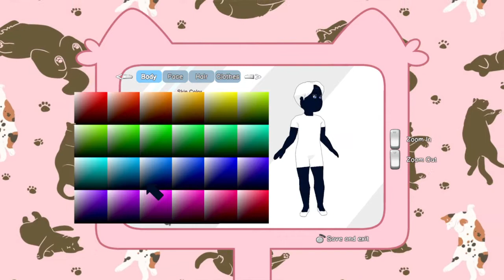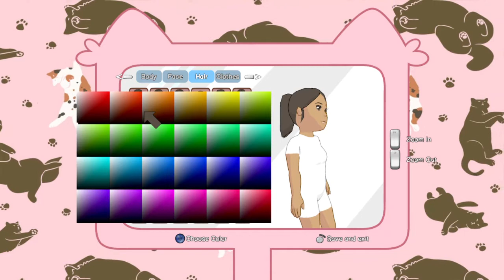CALICO - Gameplay, Character creation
Presents gameplays from various games available on the market. In particular, I pay attention to rpg games.

I have games courtesy of keymailer